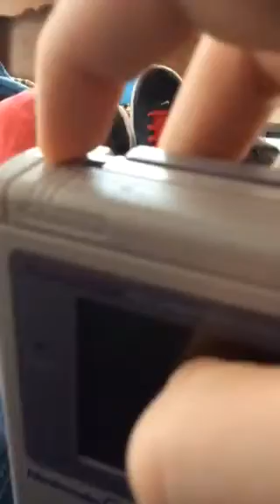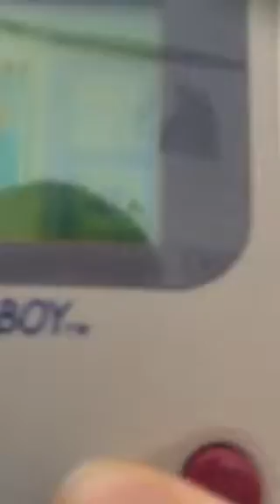Playing Tetris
This is me playing Tetris on my Gameboy